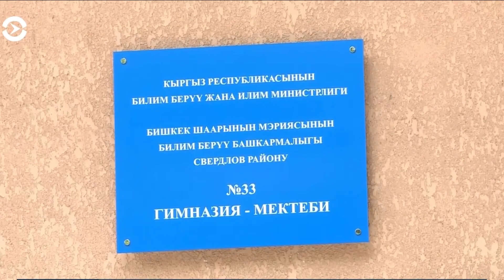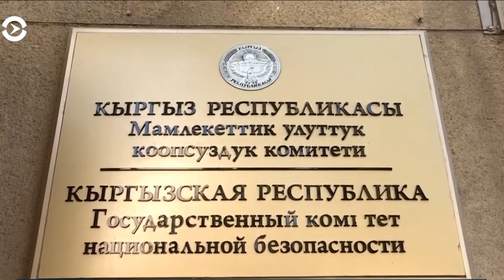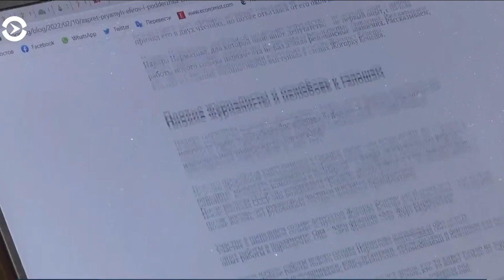Власти Кыргызстана не могут поймать кибертеррористов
В Кыргызстане с начала года участились атаки телефонных террористов. Чаще всего сообщения о заложенных бомбах поступают в школы. В ряде учебных заведений эвакуацию проводили несколько раз в месяц. Родители учеников просят власти найти преступников и обеспечить безопасность детей. Но в силовых структурах пока не дают утешительных прогнозов.